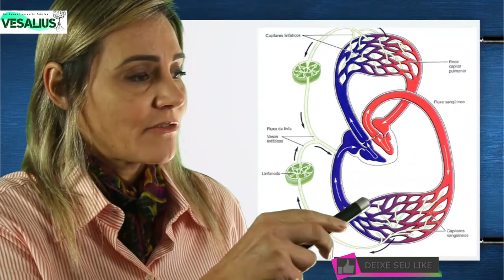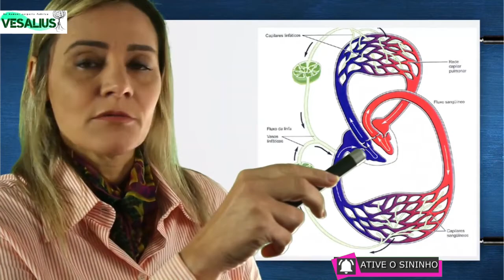Pequena e Grande Circulação - 2 min Anato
2 minutos de anatomia com Prof. Celimara - toda sexta feira uma degustação!

- Demonstração do trajeto da circulação pulmonar (pequena circulação) e da sistêmica (grande circulação)
- Relaciona sangue venoso e arterial com os sangue venoso e coração
Mais aulas de cardiovascular na playlist... muito mais conteúdos para você!

Veja a continuação desta aula na VESALIUS. Quer aprender mais? - cadastre-se grátis para acesso à 10 aulas de introdução e Lives exclusivas!

Compartilha!!! Ajude mais pessoas a se beneficiarem com esse conhecimento!